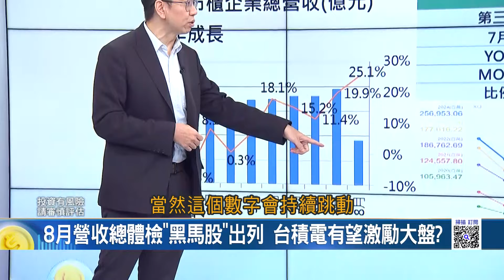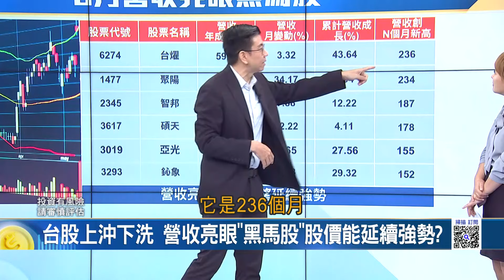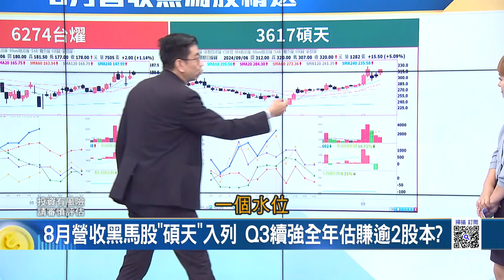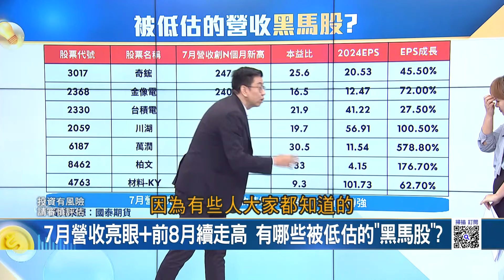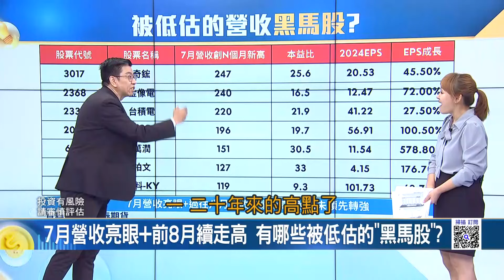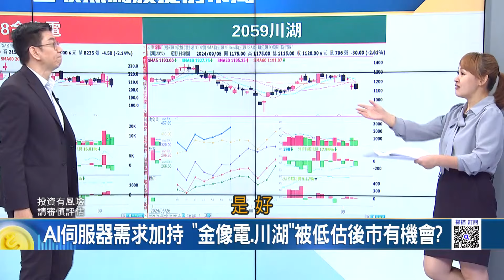台股上沖下洗 營收亮眼"黑馬股"股價能延續強勢? 7月營收亮眼+前8月續走高 有哪些被低估的"黑馬股"?｜王志郁 主持｜20240909| Catch大錢潮 feat.蔡明翰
美"反壟斷傳票"插翅難飛?輝達"九月魔咒"該逃該追?
大咖捧錢上門!台積電大擴產"火力全開"拚兩年蓋一廠!
股災"連環爆"誰最抗跌?Catch大錢潮"找亮點"選股教戰!
日圓恐奔向"130"變苦了?日股ETF"把變貴的日圓"賺回來
黃金發威大破"九月魔咒"!降息在即"史詩級行情"恐告終?
債券ETF成"股災"防空洞!搶搭"降息列車"最佳上車時間?